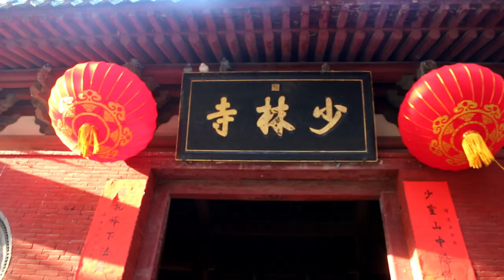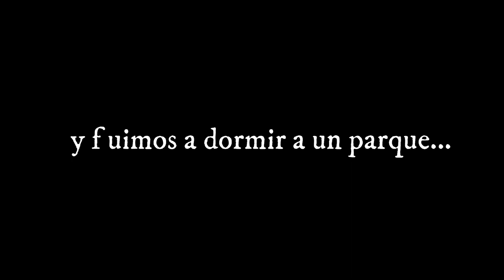Fuimos a un TEMPLO SHAOLÍN y DORMIMOS en la CALLE | Dengfeng / Zhengzhou, Henan China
Fuimos a visitar un templo shaolin en el medio de un bosque y rodeado por las montañas.
Este lugar fue la cuna del Kung Fú, pudimos asistir a una demostración increible y conocer más sobre las artes marciales.
El único problema fue sobre el final del día... descubrí por qué...

MIS REDES